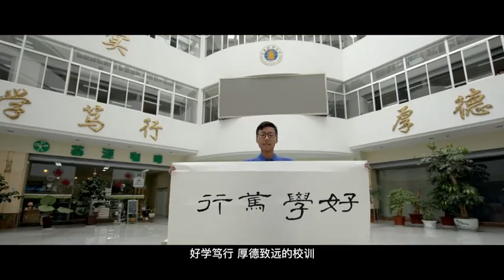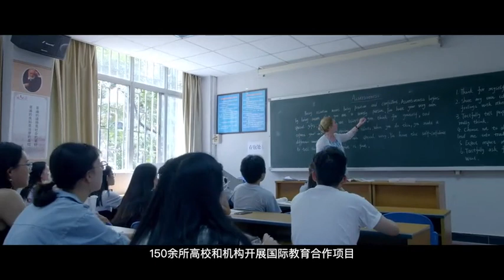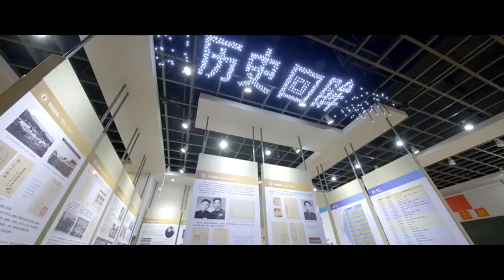云南财经大学2020宣传片